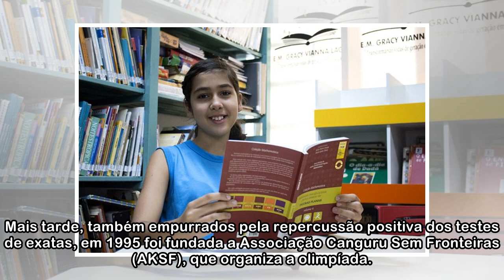Alunos de Venda Nova se destacam em olimpíada internacional de matemática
Ana Clara Pinheiro Zile - Escola Municipal Gracy Vianna Lage - Foto William Araújo Por Gabriel Ronan e William Araújo No dia 26, alunos da Escola Municipal Gracy Vianna Lage (EMGVL), localizada no bai...